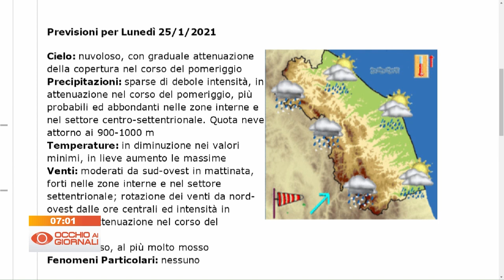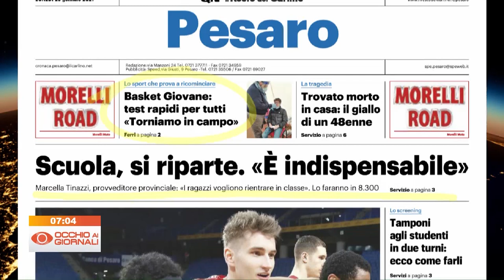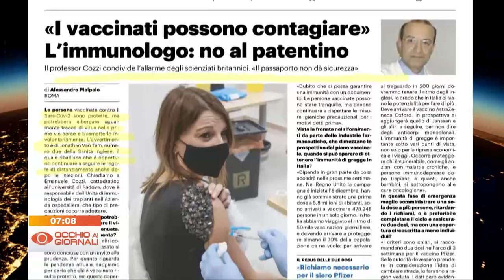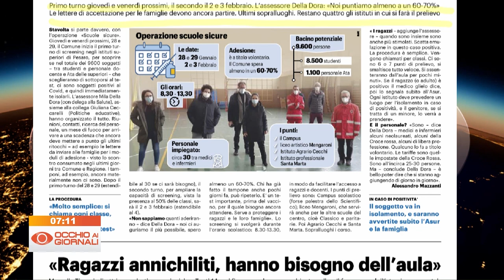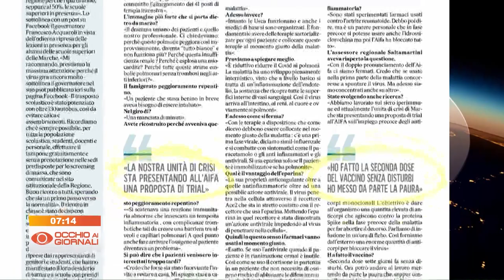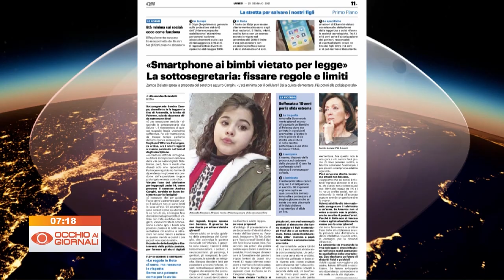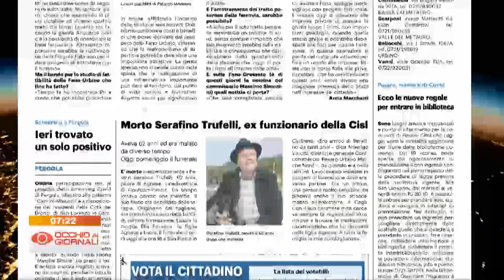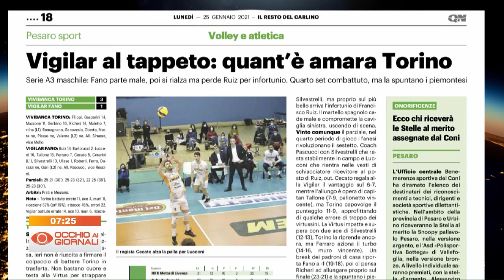Occhio ai Giornali 25 gennaio 2021